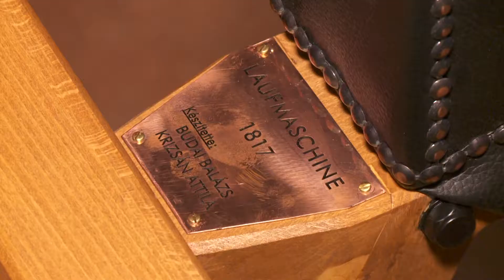Kanizsa TV Híradó – Újabb őskerékpárok érkeztek